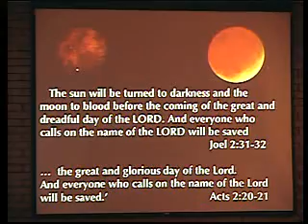Who Is the Holy Spirit? 3/4 First Presbyterian, Oxnard, CA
A sermon by Pastor Ted Brandt, preached on May 27, 2007 at First Presbyterian Church, Oxnard, California    Acts 2:1-21